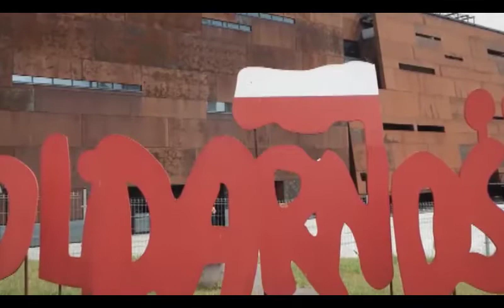TV RepublikaExcerpt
(Capt. Montoya speaking)
Reporter: After 1989 in Poland many things has changed. The Berlin Wall came down, The Soviet Union collapsed, Poland joined the NATO and European Union. Consolidation of eastern Europe with the western world began.
(Sgt. Zaczek speaking)
Reporter: There is more than one reason why the American Army is present in Poland. NATO has deployed big battle groups in eastern Europe. They are staying in Poland, Lithuania, Latvia and Estonia. The biggest group is the American battle group which is stationed in Bemowo Piskie, close to Orzysz. It has over 900 Americans, 150 British and 150 Romanians.
(Lt. Col. Gventer speaking)
Reporter: The unit has 7 different kinds of Strykers. Americans also have humvees and LMTVs. In addition, they have howitzers batteries M777. The British have recon vehicles called Jackals and the Romanians have Oerlikon anti-aircraft guns.
(Capt. Montoya and Lt. Col. Gventer speaking)
Reporter: American soldiers came here not from the USA, but from Germany--they are stationed in Vilseck. It means they are permanently based in Europe but their squadron has deployed to Poland as part of the battle group.
Reporter: The decision of U.S. Soldiers coming to Europe was made by Barrack Obama. President Donald Trump is continuing this and trying to develop relations between USA and Europe. Because of the visit of Donald Trump in Poland, we also had a military picnic in front of the National Stadium, where people could see Polish military equipment. American, Romanian and British soldiers from the battle group stationed in Orzysz also came with some equipment, so people could talk with them and take photos. Many people came especially to Warsaw to see the American president, we can talk about Trump-mania. Polish PGZ also have a lot of military equipment on the static display. We have WR-40 Langusta which is a rocket launcher.
15th Mechanized Brigade commander Gen. Jaroslaw Gromadzinski: The main reason why we have this big battalion in Orzysz is to scare away the enemy because there is nothing scarier than all of a battle group ready and prepared to fight.
Reporter: How long does it take to achieve readiness for all the soldiers?
Gen. Gromadzinski: We don't talk about days or hours. We always say "ready to fight tonight.”